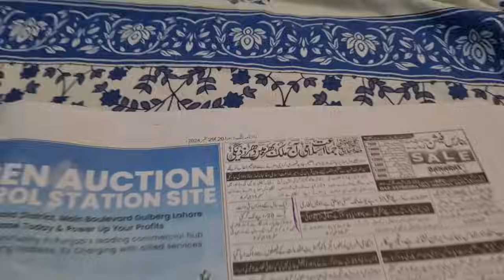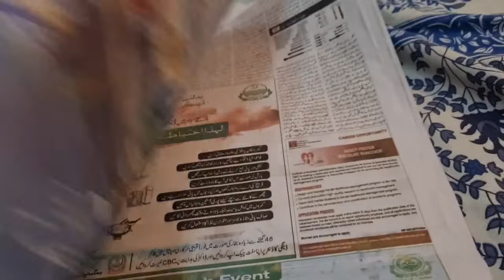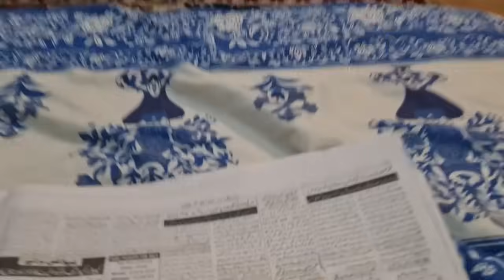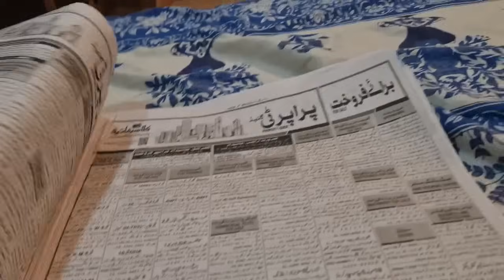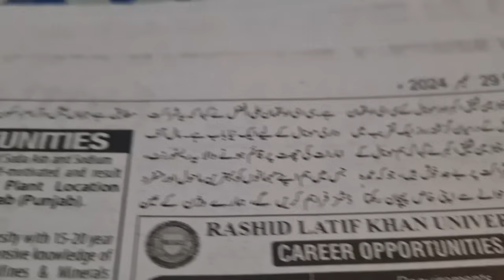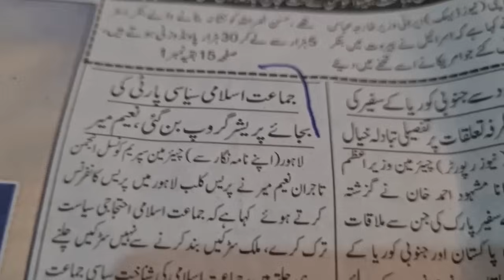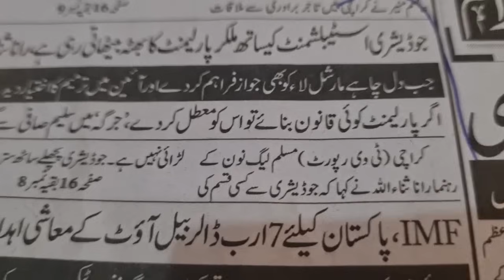بڑی اور تازہ خبریں ۔۔ حکومت اپنا فرض ادا کرے ۔ 0300 4725752